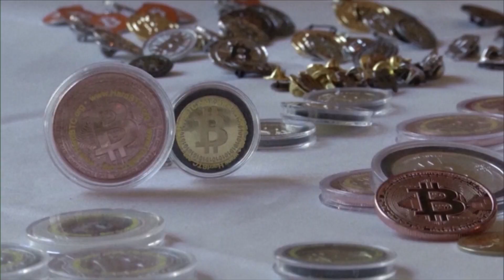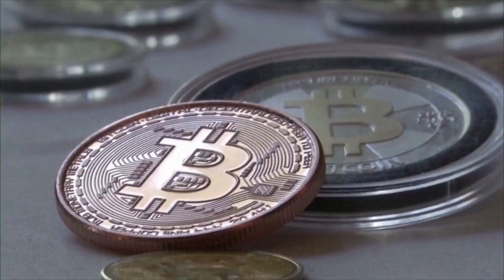U.S. Intelligence: Afghan capital could fall within 90 days amid Taliban offensive | ANC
Rundown: A U.S. intelligence report says the Afghan capital of Kabul could fall within 90 days amid a strong Taliban offensive.